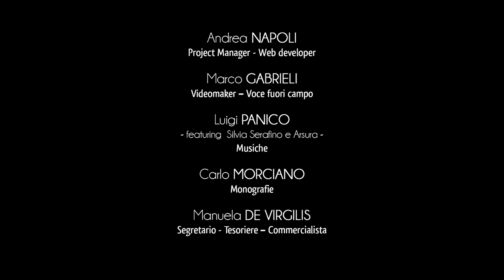Città di Sternatia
Sternatia si estende nel cuore della provincia di Lecce e si colloca nel territorio della Grecìa Salentina, isola linguistica ellenofona in cui si parla il Griko.
L’abitato del paese si posiziona in un’ampia vallata protetta dalle alture delle Serre Salentine, in particolare dalla Serra di Martignano e dalla Serra di Soleto.